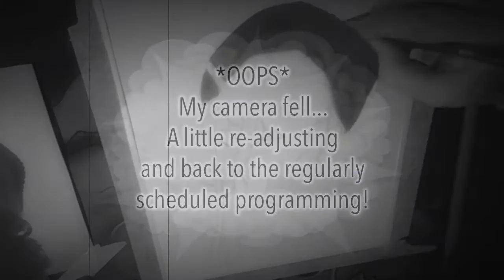Ville Valo Speed Drawing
Ville Valo - Photo reference by Erik Niemeyer First Row Pictures

After I got started, I thought it felt a little strange. I realized too late that I grabbed the wrong paper LOL! But I think he turned out pretty decent, regardless :)

Time: Approx 2.5 hours collective
Size: Approx. A4

Tools:
Mitsubishi Pencils
Cretacolor 4b graphite wedge
Sandpaper Block for grinding the graphite
Pebeo Kneaded Eraser
Electric Eraser
Various Brushes